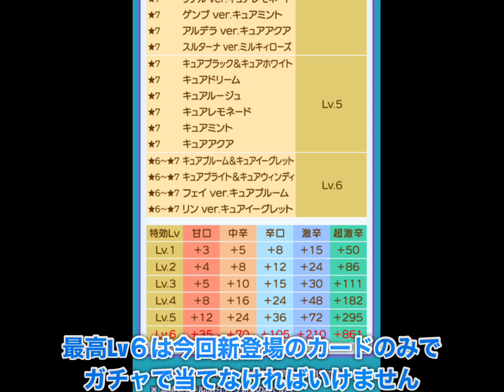【ぷよクエ】プリキュア3回目コラボイベント情報まとめ！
ガチャを回すか？収集祭りを回すか？